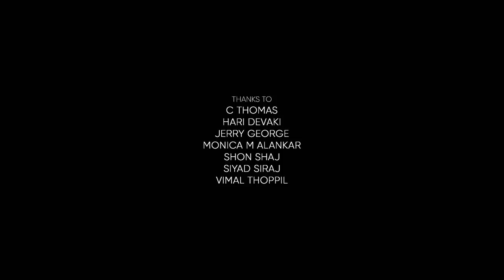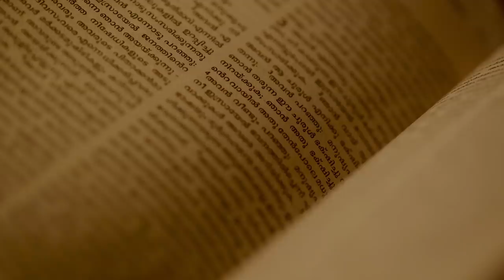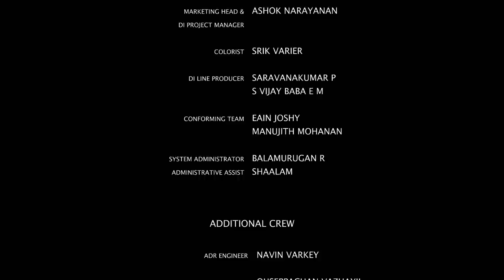Holy Moly | Malayalam Short Film | Pauly Valsan | Vinod Thomas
Watch Holy Moly the new Short Film starring Pauly Valsan

Religion is the most important pillar in upholding a society. Or is it?
A Short Cinema about a mother desperate to get her daughter hitched, chooses to believe in the faithful servants of the father in heaven. Blindly!

Crew

Co-Production : Gitsians 16
DOP : Josekutty Joseph
Editor : Stephen Mathew
Colorist : Srik Varier
Art : Ananthulal S
Writer : Aswin Ninan
Associate Editor : Geo Eucharist James
Sound Design & Mixing : Romlin Malicherry
Associate Directors : Libin Varghese Kochuparambil & Sareeg Thomas
Assistant Directors : Ashwin Issac Shaji & Dhanis Thomas
Designs : Harikrishnan & Sherrin Koduvath
Storyboard : Krishnakumar P N
Subtitles : Vimal Thoppil & Malavika Bhaskaran

Listen to 'Holy Moly (Original Background Score)' on JioSaavn

Listen to 'Holy Moly (Original Background Score)' on Gaana

Listen to 'Holy Moly (Original Background Score)' on Spotify

This content is Copyrighted to CREDOX Talkies. Legal action will be taken against those who violate the copyright of the following material presented!

CREDOX TALKIES😍
സിനിമ. സ്വപ്നം. സൗഹൃദം